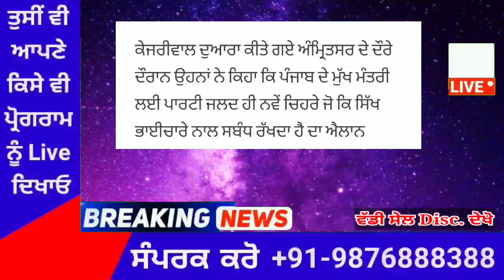punjabi news today live - Punjab Weather Today - Punjab News